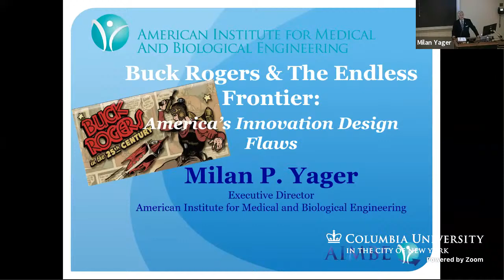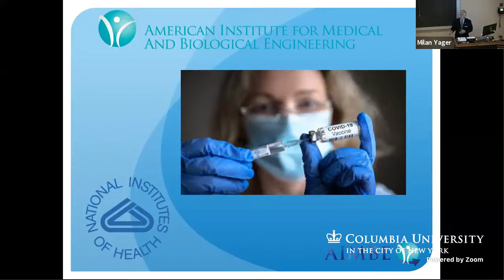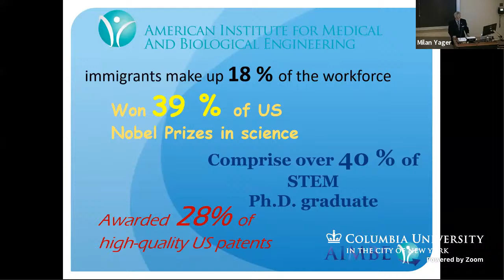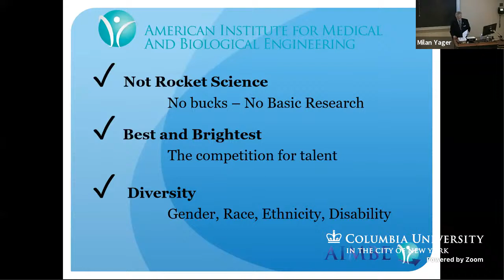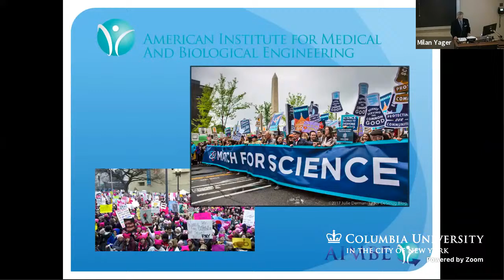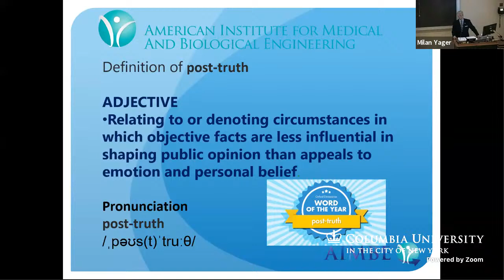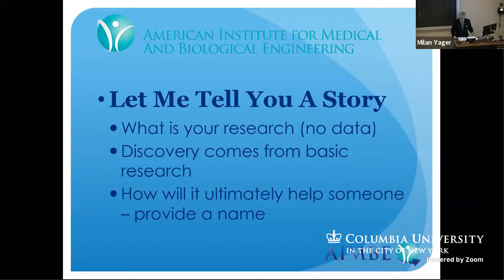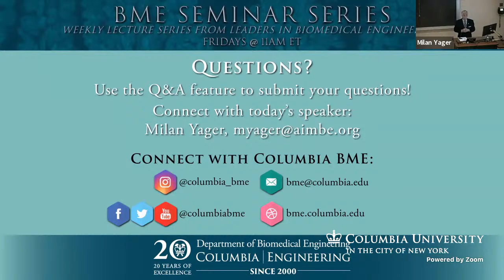2021.11.05 Seminar - Milan Yager, AIMBE